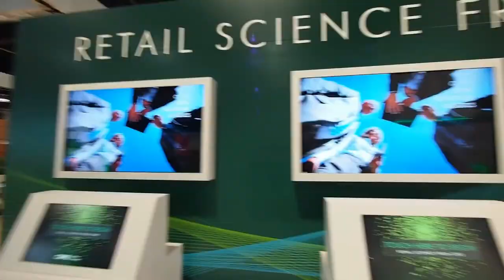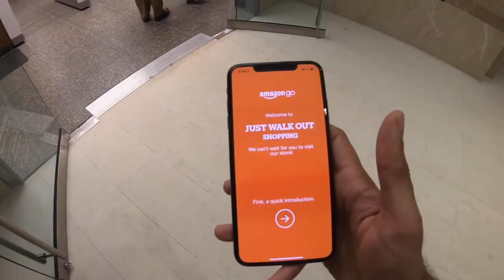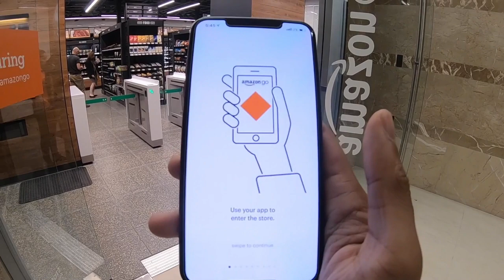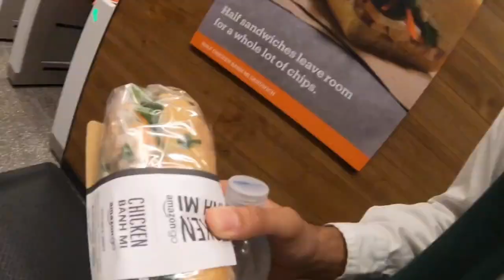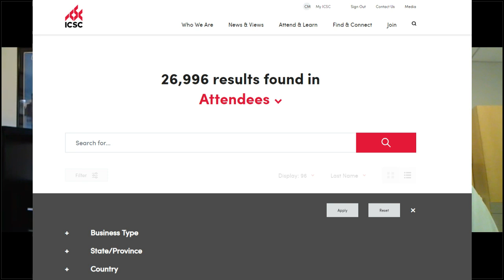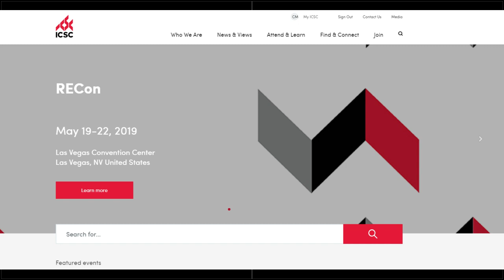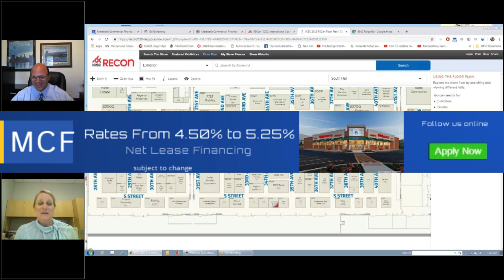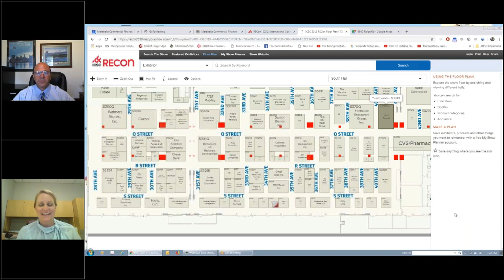Net Lease TV Interview with Stephanie Cegielski of ICSC and Chris Marabella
In this video feed Chris Marabella interviews Stephanie Cegielski Vice President, Public Relations at the International Council of Shopping Centers Regarding the upcoming ICSC RECON in Las Vegas for 2019.